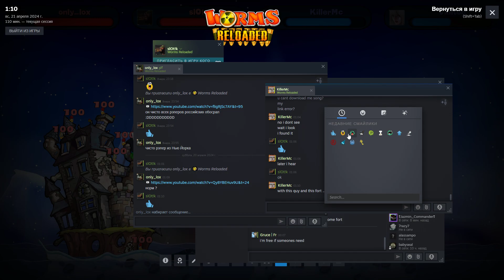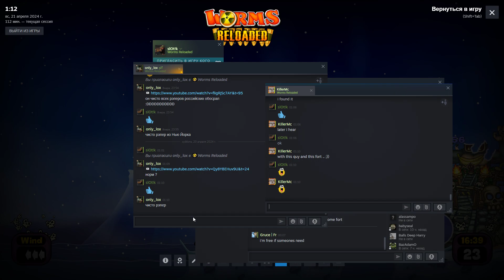slOt!k & only_lox vs KillerMc & Jailton [21.04.2024]